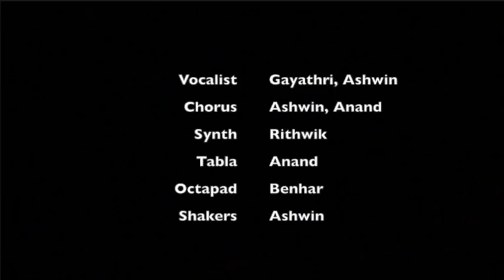Ae Watan | Independence Day 2k18| IIT Palakkad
We celebrate this Independence Day with a melodious song performed by members of Vadya Music Club, IIT Palakkad